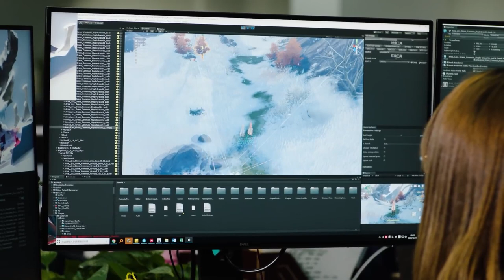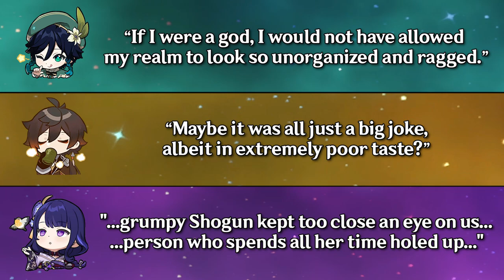How Alice Controls The Entire World | Genshin Impact Theory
This Genshin Impact Theory video will explain the truth behind Alice and how she has been controlling the entire world of Teyvat without anyone realizing it. Is Alice just a fun and loving mother of Klee or is there something more underneath her carefree exterior? How can Alice control the entire world of Genshin Impact without laying a finger? Will Alice be ever playable in the future of Genshin?

Every aspect of the story in Genshin Impact and lore seems to revolve around Alice in secret. What is the truth of this world and how much does Alice actually know? Is Alice potentially foreshadowing what is to come in the future of the story? I believe everything has reasons and Alice basically will answer all the questions that have yet to be answered.

ㅇ Follow me for news and updates! ㅡ Twitter
ㅇ Join the community for more gaming fun! ㅡ Discord